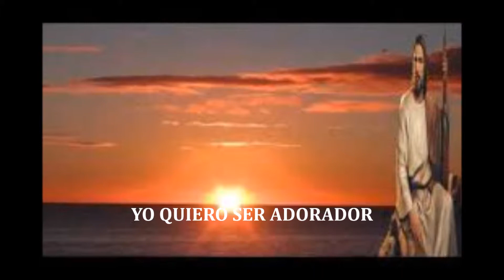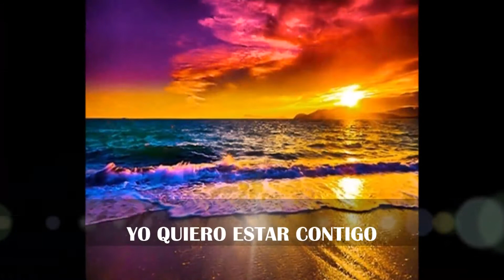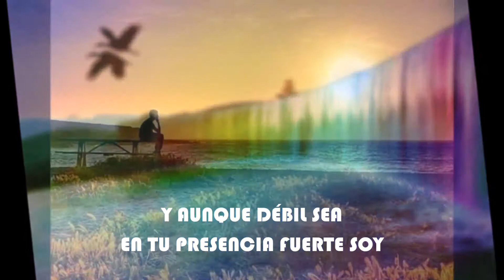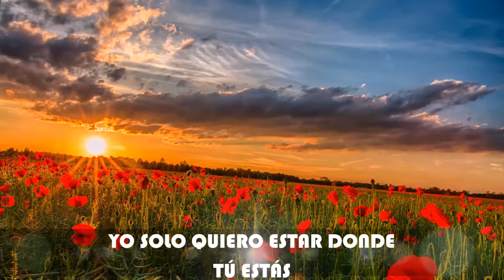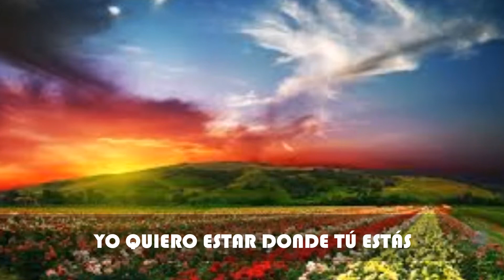ESPÍRITU SANTO, YO QUIERO ESTAR CONTIGO,